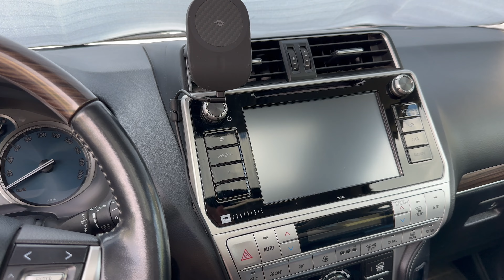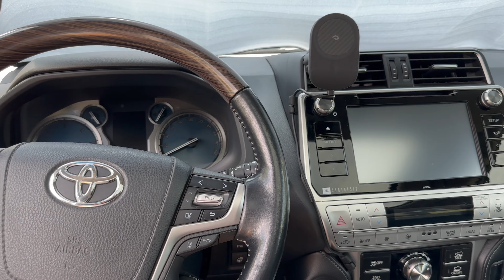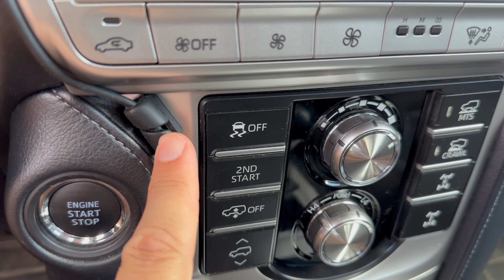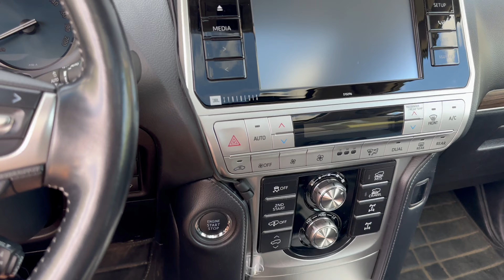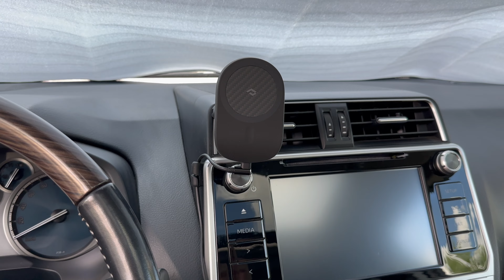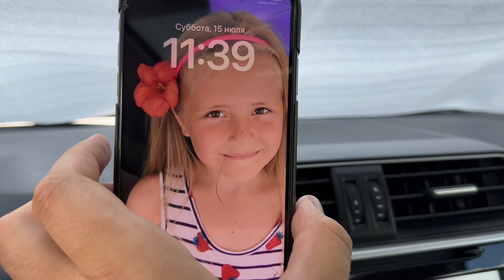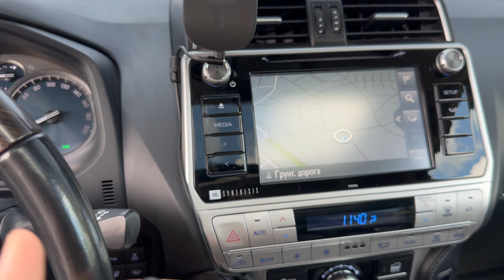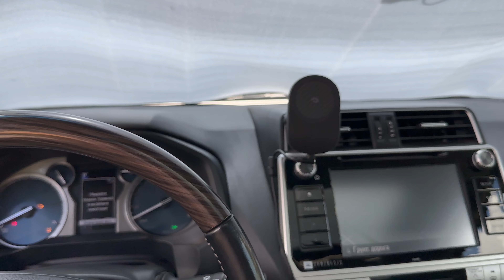Автомобильный держатель с БЗУ Pitaka MagEZ Pro 2 0, Чехол Pitaka MagEZ 3 для iPhone 14 Pro Max, кев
КУРС « METAVERSE МЕТАВСЕЛЕННАЯ VR » | METAMASK + LEDGER + NFT 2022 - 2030
ТЕлеграм чат METAVERSE NFT WEB 3:0 🖥 2030

✅ ЗАРАБОТАТЬ НА ЯНДЕКС ПАРТНЕРСТВЕ
✅ ПРОДВИГАЕТЕ ТОВАР ЯНДЕКС ПОЛУЧАЕТЕ ПРОЦЕНТЫ